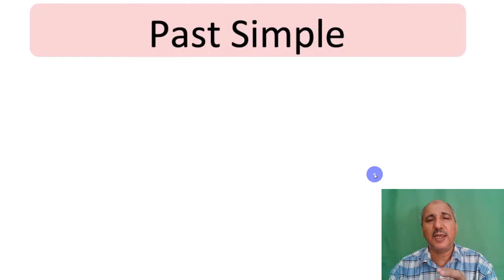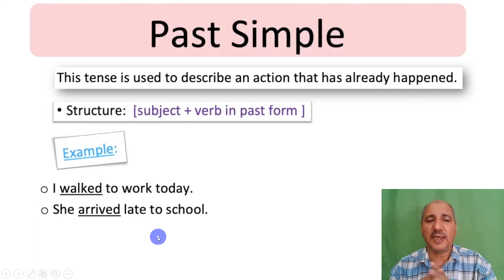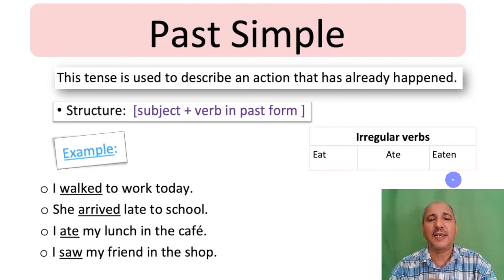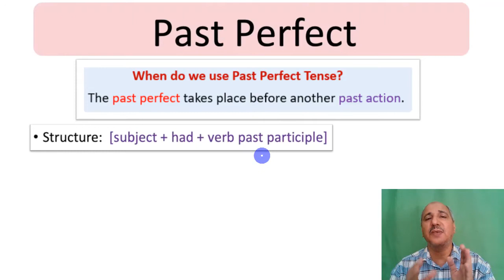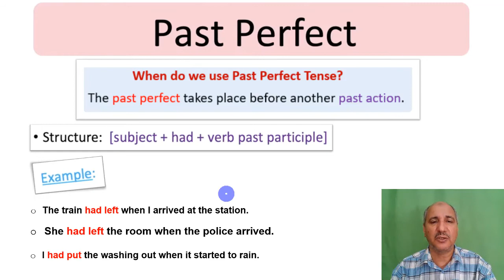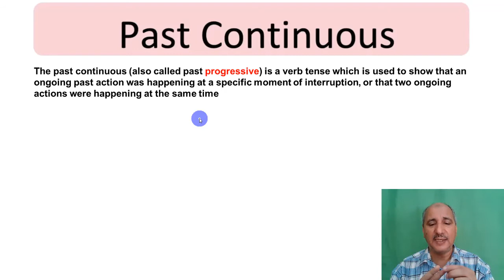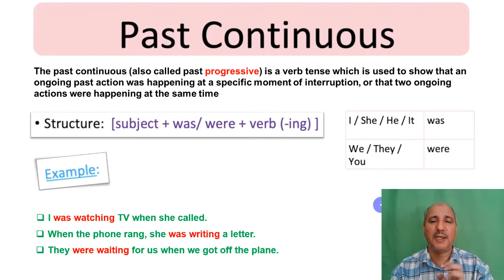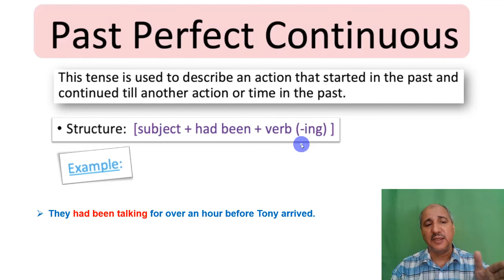الكورس الصيفى | الكامل فى قواعد اللغة الإنجليزية | الدرس الحادى عشر| زمن الماضى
We know about the three types of tenses that are used in English Grammar namely Past Tense, Present Tense and Future Tense. Each of these tenses is actually verbs (regular verbs and irregular verbs) that are used to indicate the occurrence of an event or action at a particular time. Today, let us learn and understand more about the Past Tense and its different types